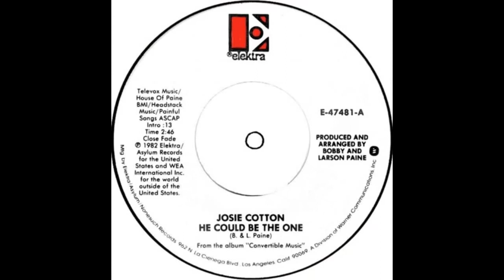Josie Cotton - He Could Be The One